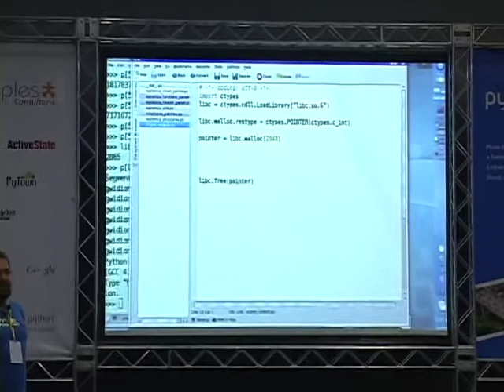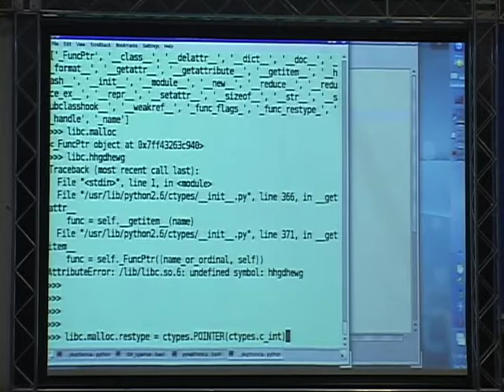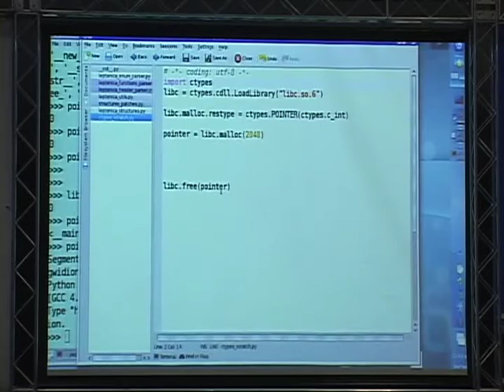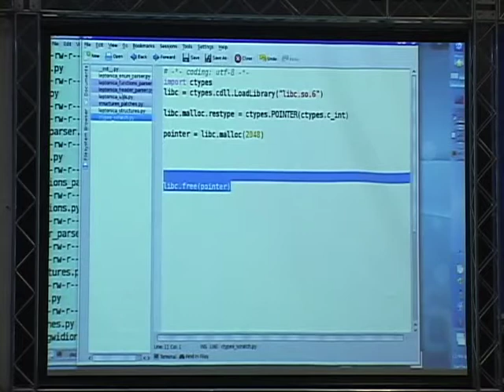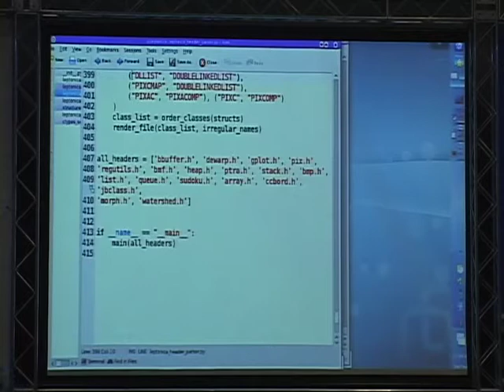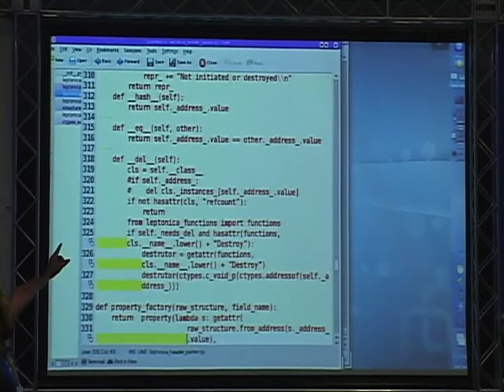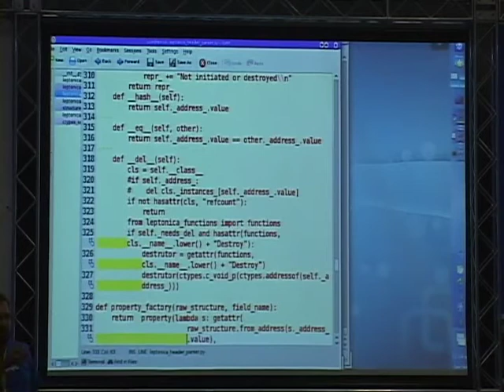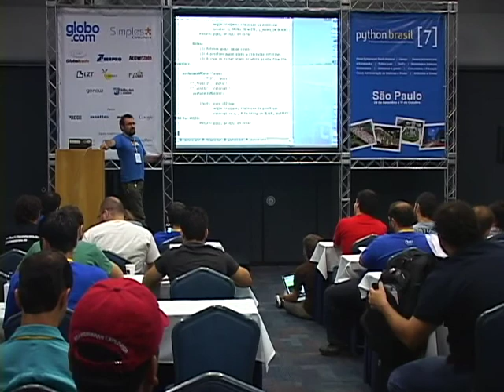3 - João S. de Oliveira - Orientações a Objetivos, CTypes e introspecção no dia a dia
3 - João Sebastião de Oliveira - Orientações a Objetivos, CTypes e introspecção no dia a dia